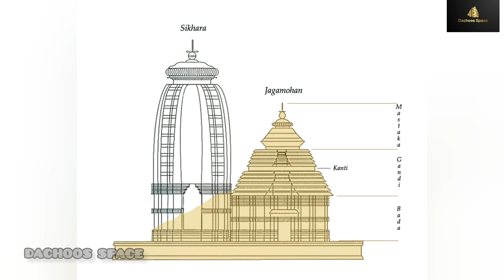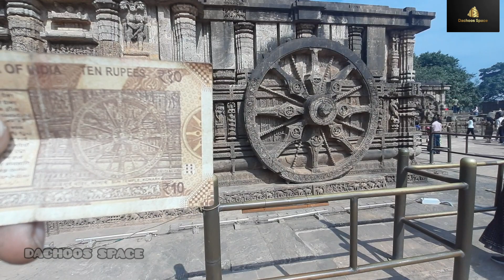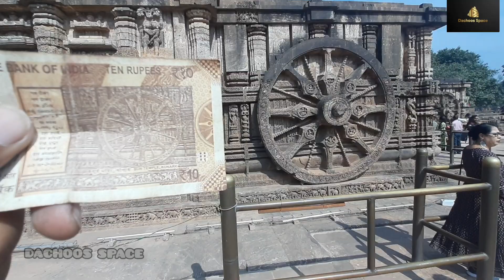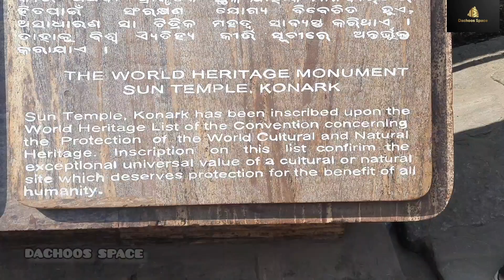കൊണാർക് സൂര്യ ക്ഷേത്രം|| Konark sun temple